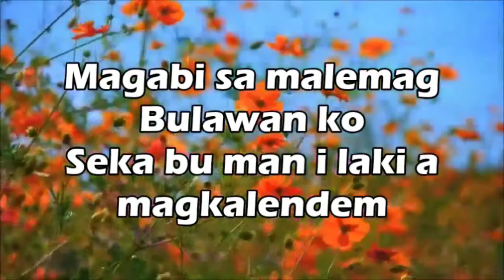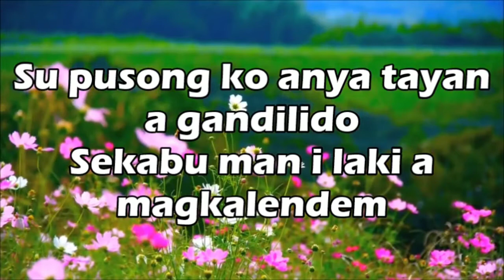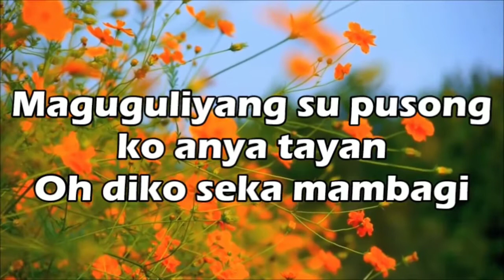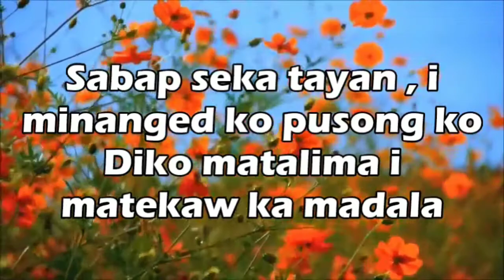Sabap seka tayan - Moro song Lyrics || By: Lady Ang